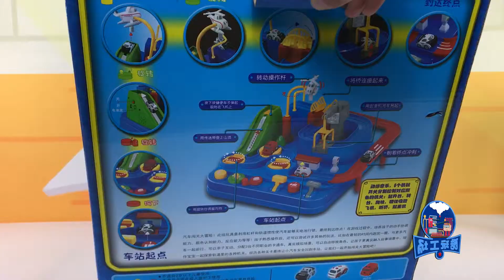FASTER RACER!!!Racer toy Unpacking and play,kid toy video丨CWToys TV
The MOST FUNNY TOY on “tiktok”, Test the speed of operation Test, come and play together.